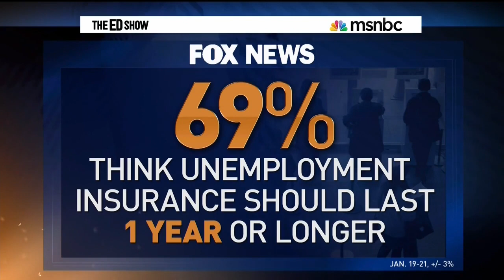State of the Union